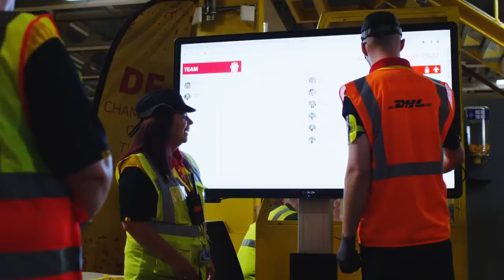Best place to work 2022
Best place to work 2022 Europe